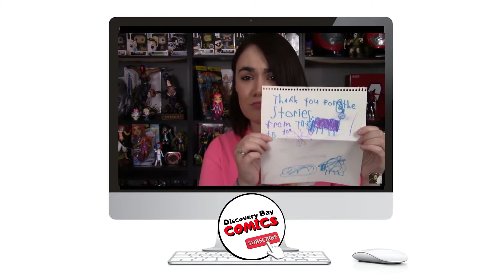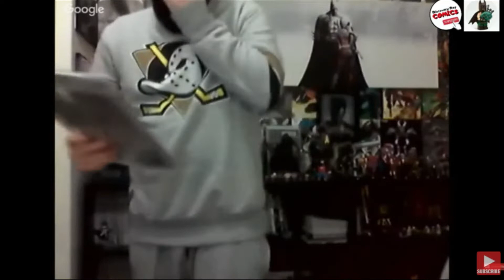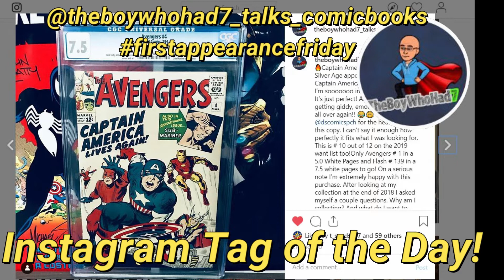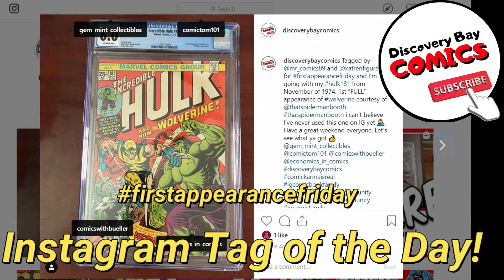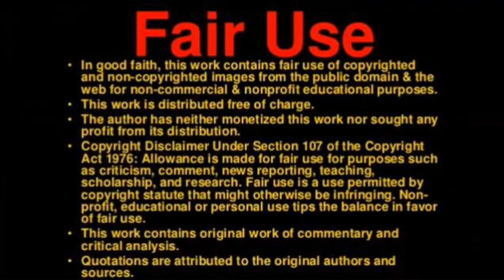Comic Book News Channels Ep#200, New Comics, Marvel Comics, DC Comics, Comic Book Movies Sep 6th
Comic Book News Channels Ep#200.
In this Episode I RECAP my favorite 3 RECAPS so far and then run down the Lineup of content creators who are Releasing, Premiering or going "LIVE". 1/2 way thru the Lineup we break the IG Tag of the Day and then Close the show with an Un-boxing of Comics purchased in the Community.

RECAP:
2:09     - COMIC COURT- Community vs Heroes in Crisis

4:07    - COMIC CORPS: THE SONG (My Baltimore Contest entry) plus OUTTAKES

7:12     - Life/Channel Update & A Mystery Mail Opening

TODAYS LINE-UP:

10:35    - DC COMICS | PREVIEWS NOVEMBER 2019 | SEE WHAT COMIC BOOKS TO BUY 2 MONTHS AHEAD!

10:58   - What the FOC? 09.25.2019- Top Comic Book Variants and Additional Printings Releasing Sept 25, 2019

11:38    - "PREMIERE" DCeased: A Good Day To Die #1 OFFICIAL COMIC CORPS REVIEW

12:05   Episode 033: Rachel Litfin, Author of "The Chronicles of Royal High"

12:30   - "LIVE" COMIC BOOK Pressing Cleaning & Restorations | Live with Mike D of Hero Restoration

12:53   - "LIVE"  New York Comic Con Funko Chat

13:22    -   "LIVE"  Friday Night Fights: Comicgories Episode 3! BakeTheSnake vs Mr_Comics89 & Dee Runk vs Bear Island!

- - Instagram Tag of the Day firstappearancefriday @katrenfigures @mr_comics89 and @theboywhohad7_talks_comicbooks

15:23    - "LIVE"  LIVE COMIC BOOK AUCTION "SILVER AGE COMICS ONLY" - GOING TO BE SICK! - FRI 9/6 6PM PACIFIC TIME

15:50 - "LIVE" 3MIB Giveaways, Live show, Comic hauls and Titan talk

16:04    - "LIVE" - NAME that KEY!! Hialeah vs Disco

16:47   - "PREMIERE" - The Last Call: Top 10 Pre-FOC (Final Order Cut Off) Comic Books 9/9/19

17:13    - "LIVE" LIVE COMIC BOOK AUCTION!! Keep it THORO presents "The Sandlot" Edition

17:53   -    "LIVE"  The HUNT with special guest JayDee Comics
Tony Sanders